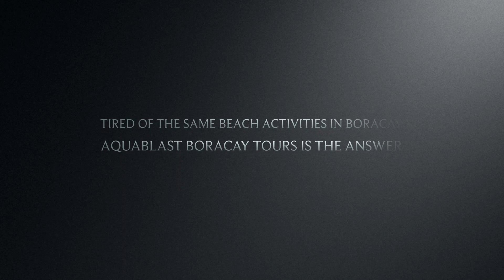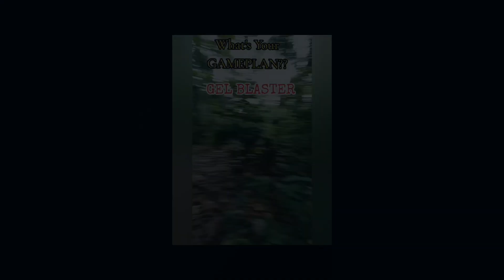This Summer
AquaBlast Boracay Philippines Wicked Day Out Just In Time For Summer COME GET SOME !